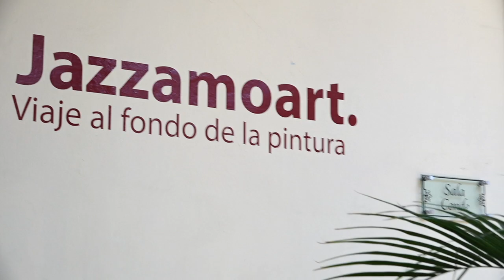Consejos para la juventud del maestro Jazzamoart, exponente de la pintura contemporánea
Este verano, no olvide visitar el Museo del Conde Rul, para conocer la obra más reciente, del maestro Jazzamoart, uno de los más importantes exponentes de la pintura contemporánea. El pintor dedicó un valioso mensaje para los espectadores de TV Guanajuato.